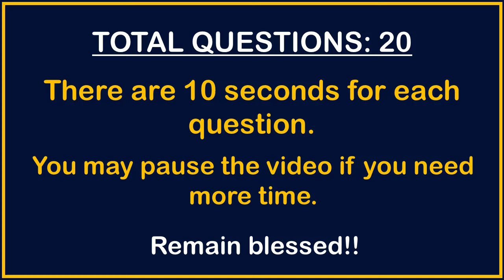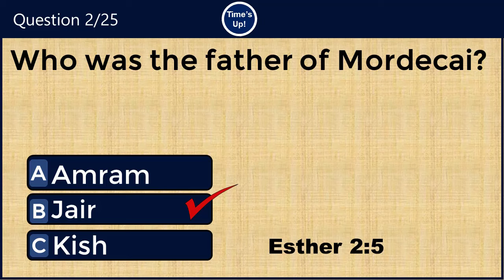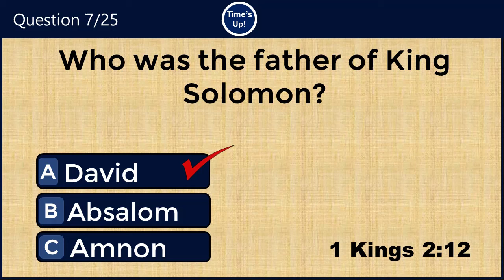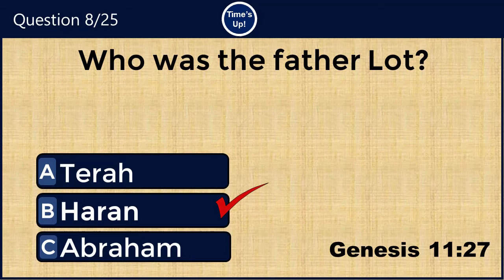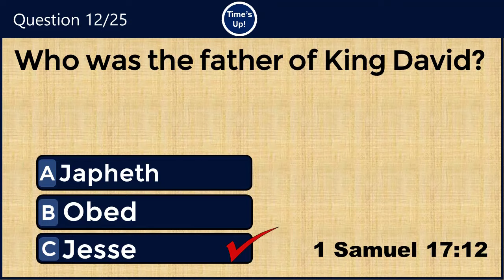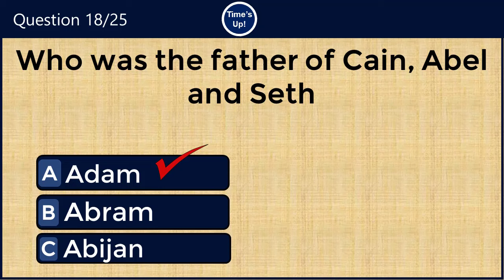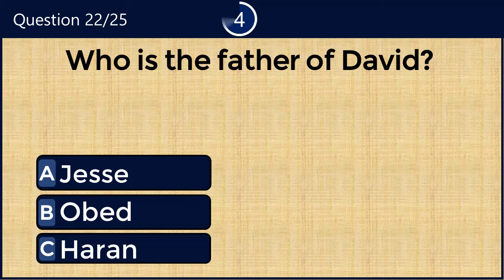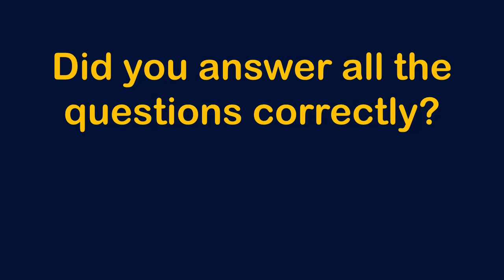BIBLE QUIZ: HOW WELL DO YOU KNOW ABOUT FATHERS? CAN YOU SCORE 25/25 ?#178